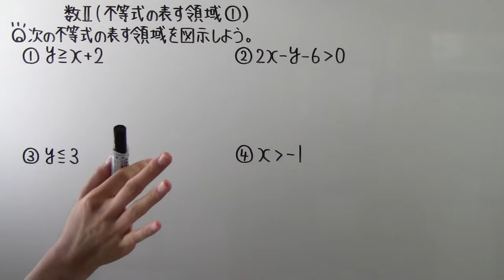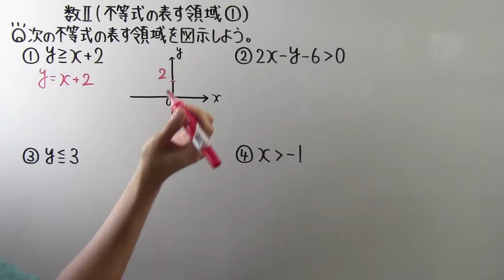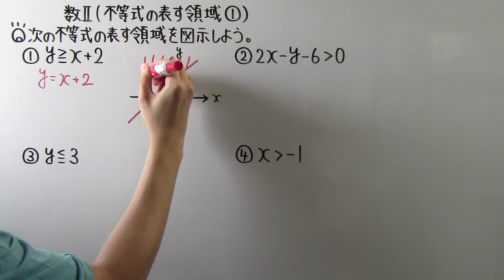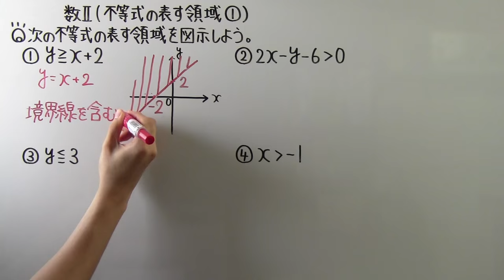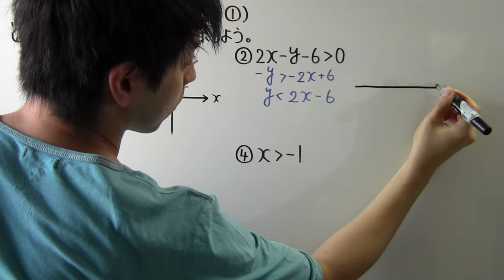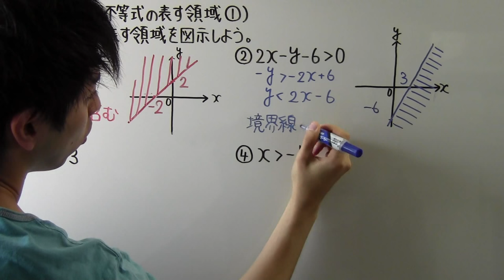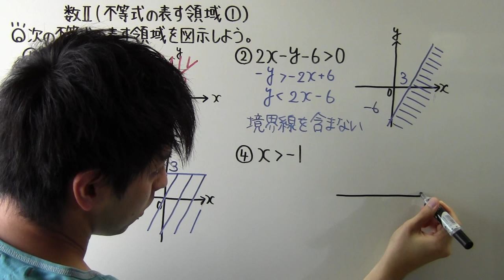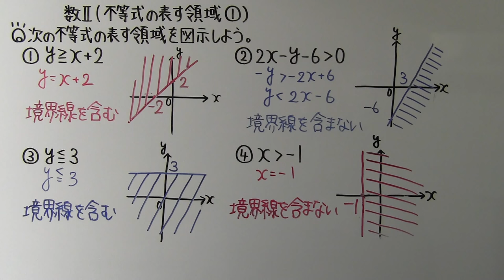【高校数学】 数Ⅱ－７８ 不等式の表す領域①